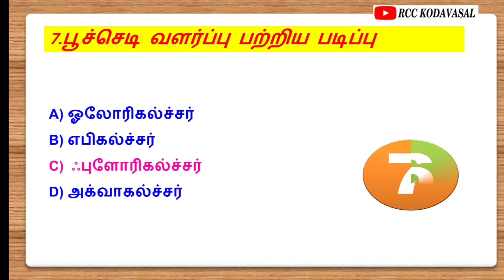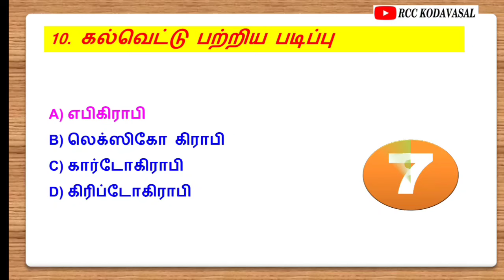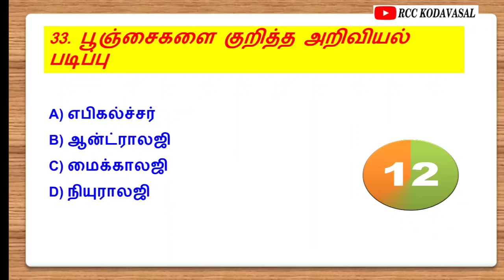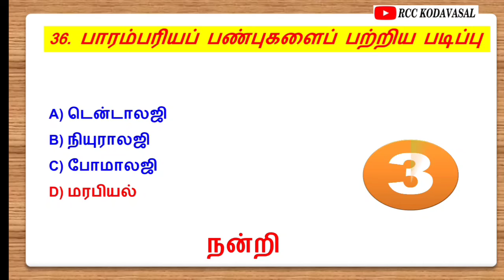துறைகளும் படிப்புகளும் 🔥 TNPSC, forest officer, MHC, TET, GD, TNUSRB 🔥